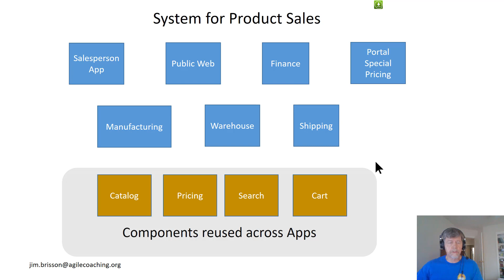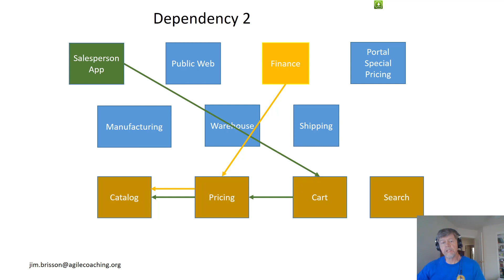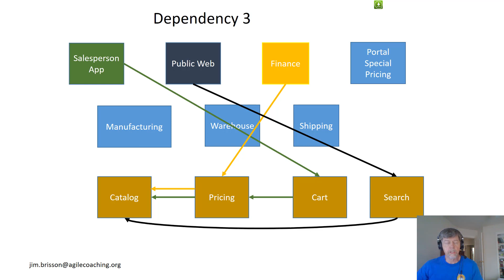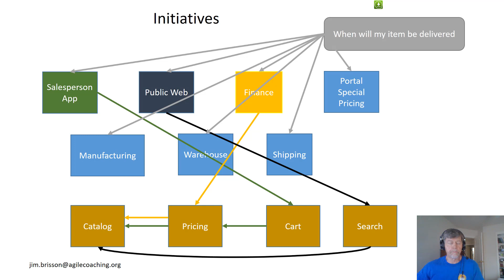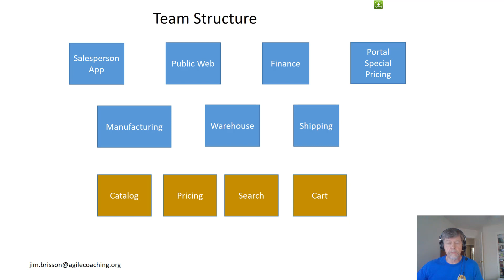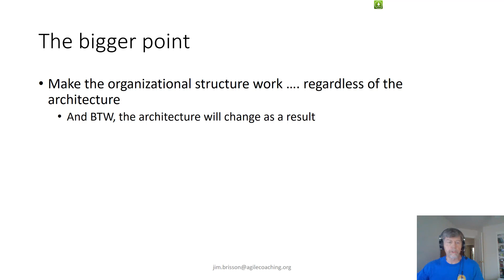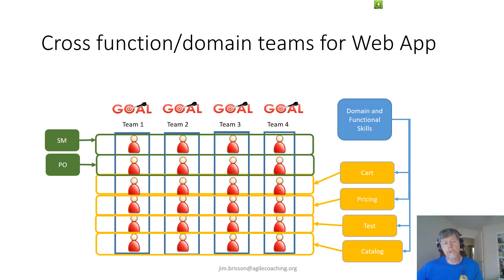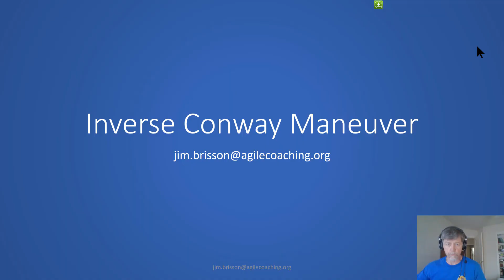inverse conway maneuver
What is the importance of the Inverse Conway Maneuver